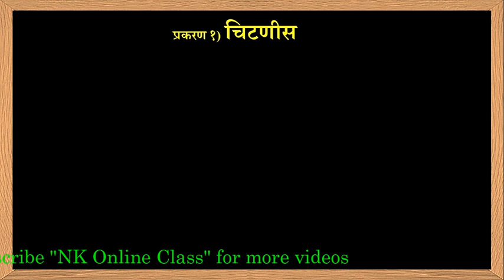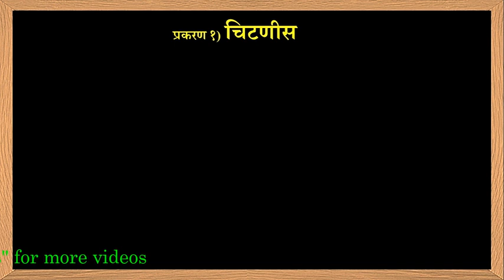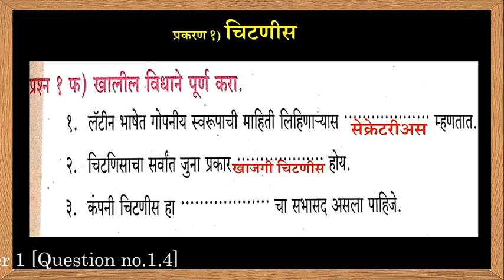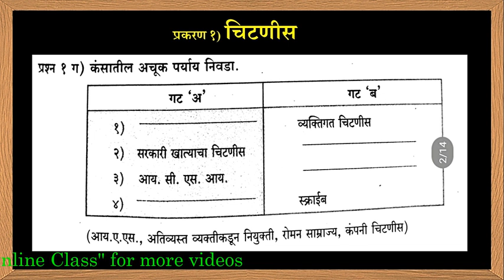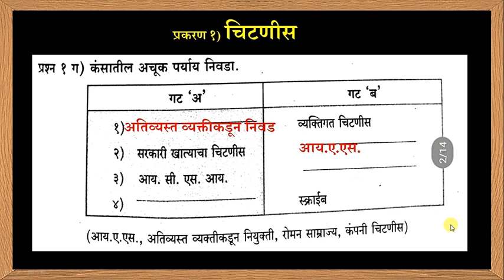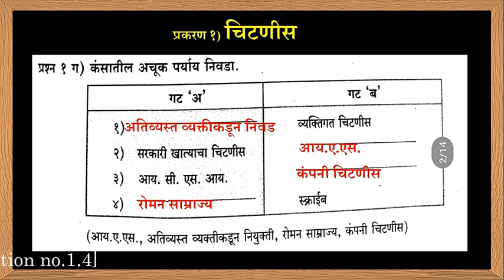SP प्रश्न उत्तरे [ प्रश्न १ अ) विधान पुर्ण करा आणि अचूक पर्याय निवडा ] प्रकरण २) चिटणीस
नमस्कार मित्रांनो,
आज आपण इ.११ वी चिटणीसाची कार्यपद्धती या विषयातील प्रकरण २) चिटणीस या प्रकरणातील प्रश्न उत्तरे  [ प्रश्न १) विधान पुर्ण करा आणि अचूक पर्याय निवडा ] या घटकाचा अभ्यास करणार आहोत